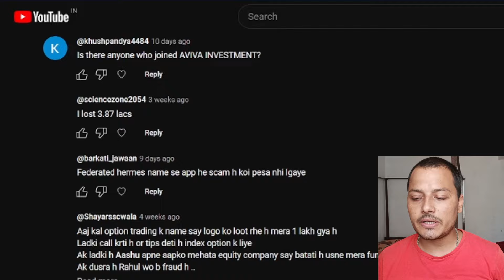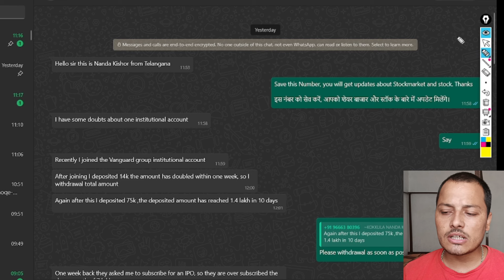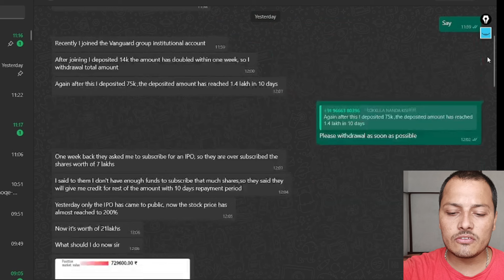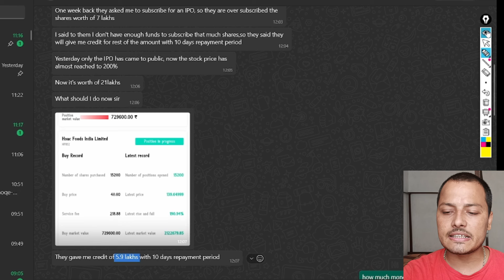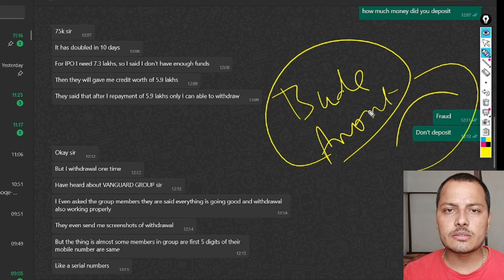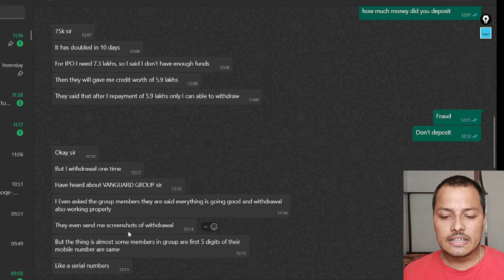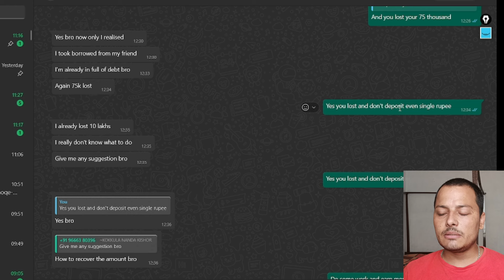Stock market new scam exposed | Institutional Acc,Block trading & Ipo पर नया fraud | Scam Alert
Topic covered:
sanjiv bhasin sebi guidelines
sanjiv bhasin sebi action
sanjiv bhasin sebi
institution trading fraud
institutional account fraud
stock market new scam
stock market fraud news
ipo fraud news
share bajar fraud
stock market scam
stock market scam news
Nifty Forecast
nifty
Nifty Nifty
nifty share price
bank nifty
nifty 50
bank nifty share price
nifty today
nifty tomorrow
nifty analysis
banknifty analysis
nifty prediction
nifty tomorrow
nifty tomorrow
nifty analysis
banknifty analysis
nifty prediction
banknifty
nifty
nifty nifty
nifty live
Tuesday market prediction
bank nifty